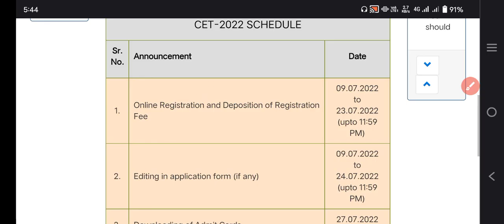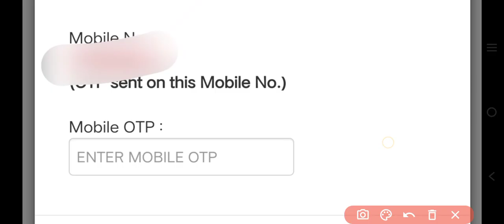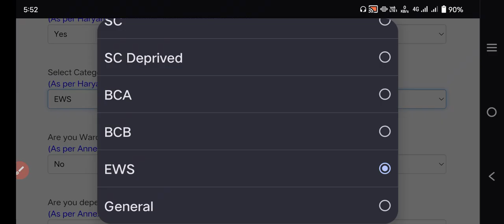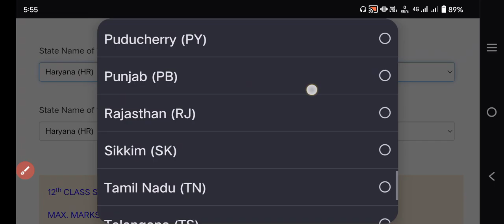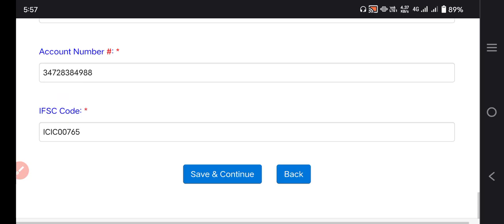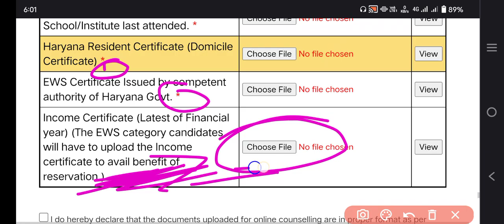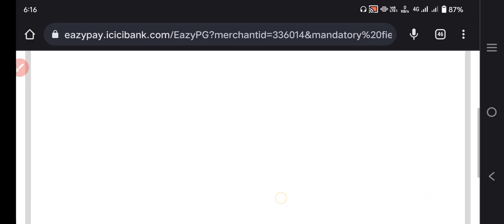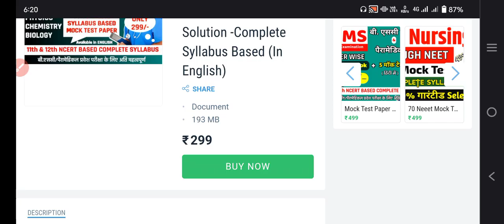How to Fill Bsc Nursing Application Form | PGIMS Rohtak BSc Nursing |Pgims Nursing, BPT, Paramedical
Language - English

✔️✔️11th & 12th NCERT Based (PHYSICS, CHEMISTRY, BIOLOGY) Complete

Language - English

bscnursing, paramedical form out| pgi rohtak bscnursing pgims rohtak application form haryana government college

pgims rohtak exam pgims rohtak dance pgims rohtak admission